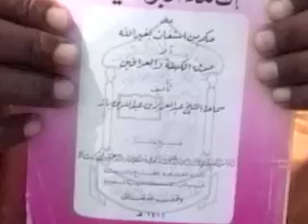au yemen no2